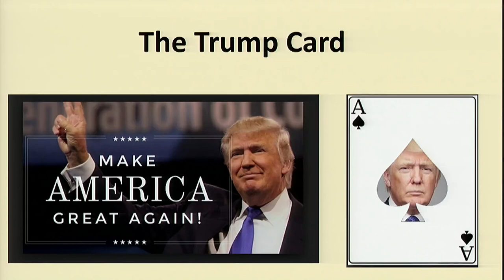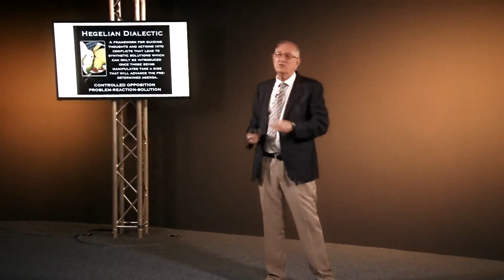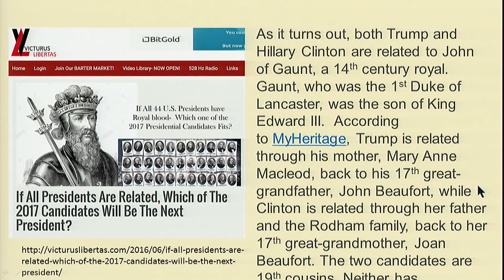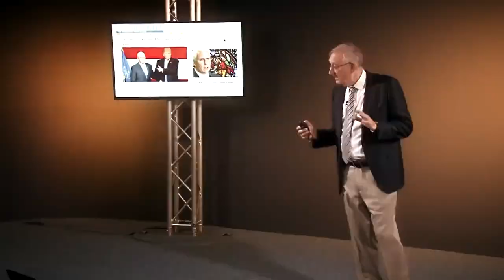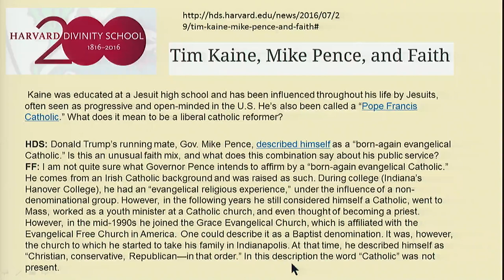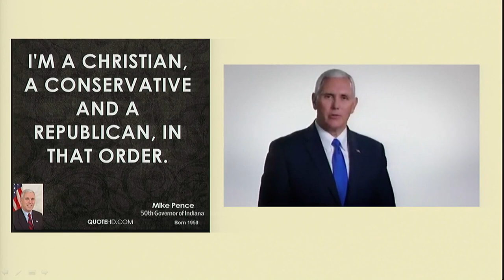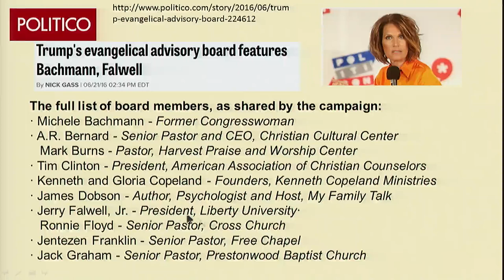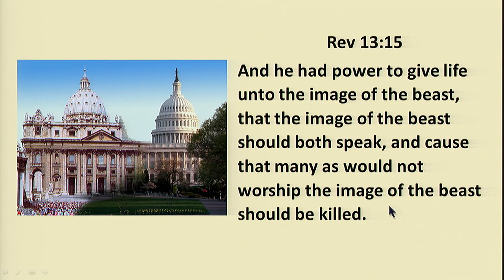Walter Veith Sermon: The Trump Card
1 Thessalonians 5:14 KJV

Now we exhort you, brethren, warn them that are unruly, comfort the feebleminded, support the weak, be patient toward all men.

Matthew 28:19-20
KJV